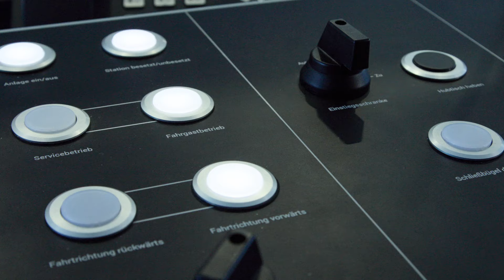Doppelmayr/Garaventa 6-CLD-B "Waidoffen" Hochfügen, Österreich (2016)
Die weltweit erste D-Line Sesselbahn ging im Dezember 2016 in Hochfügen in Betrieb und ist ein weiterer Meilenstein der Seilbahntechnologie.
Die mit einem renommierten Designer entwickelten Sessel überzeugen durch schlichte Eleganz – schon allein optisch vermittelt die robuste Konstruktion das Gefühl von Sicherheit. D-Line Sesselbahnen sind jedoch nicht nur ein bequemes und stylisches Transportmittel, sondern vor allem auch ein schnelles: Die höhere mögliche Fahrgeschwindigkeit der D-Line Sesselbahn von 6 m/s verkürzt die Fahrzeit und wirkt zielsicher jeglichen Beförderungsengpässen entgegen.